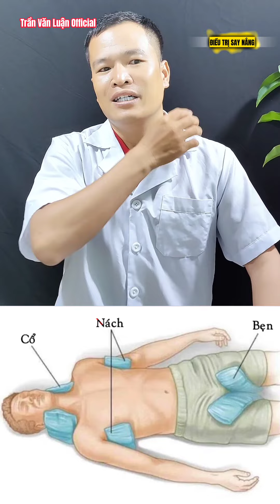Mách bạn cách xử lý say nắng nhanh gọn hiệu quả ngay tại nhà|Dược sĩ Luận